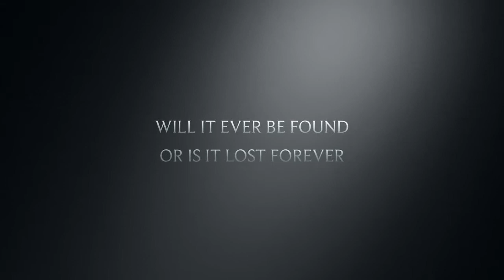MH370: flight Into doom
2nd trailer for the missing MH370